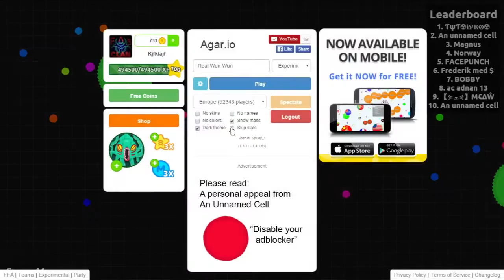Amazing Skin Glitch!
Join The ℱΛɮ☣ Discord
idk if can put the link yet